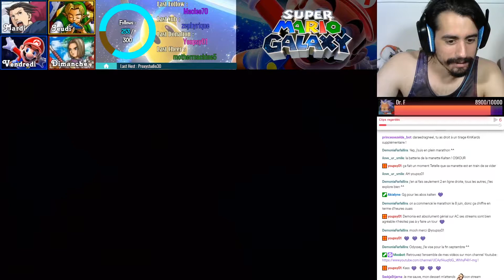Attention décollage ! - [REDIFF LIVE] Super Mario Galaxy - Les 120 étoiles de Mario #5-5